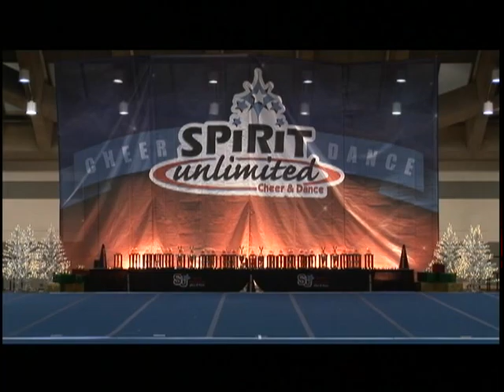charm city baltimore 2006